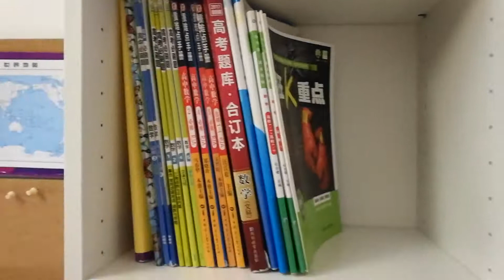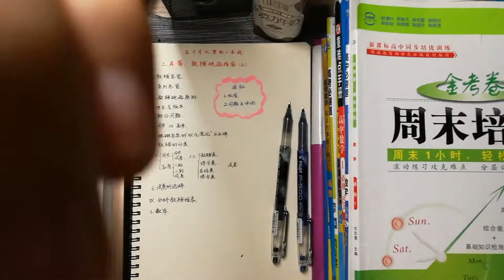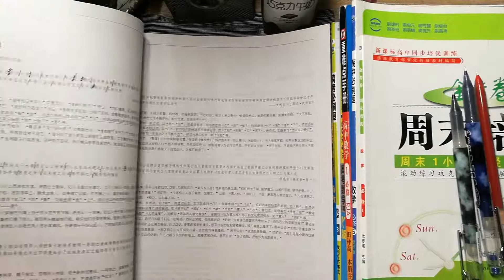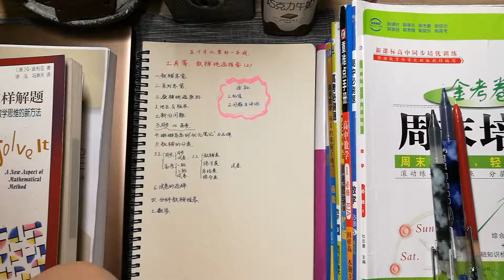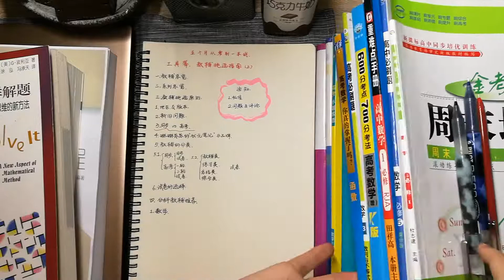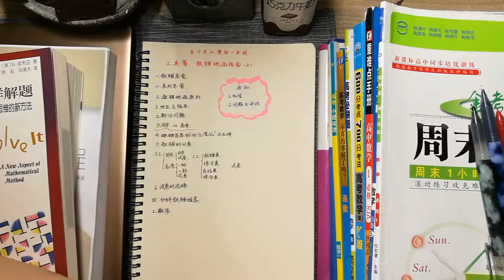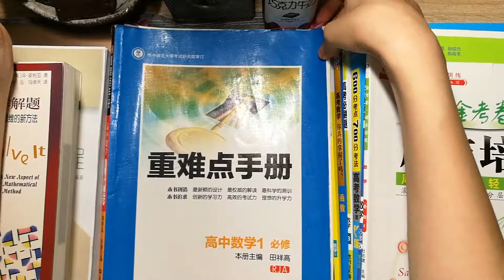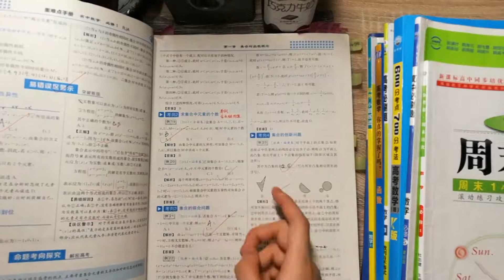【重磅】这可能是本站最走心的教辅推荐/从我一墙书柜挑出最好的教辅/教辅选择原则/数学教辅推荐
1.本视频是五个月从零到一本线系列之一
2.强烈建议没有看过本系列其他视频的小伙伴关注我并查看一下之前几期
3.自我介绍见公告
4.买教辅是一个私人的事情，大家不要盲从
5.欢迎在评论区讨论各种教辅